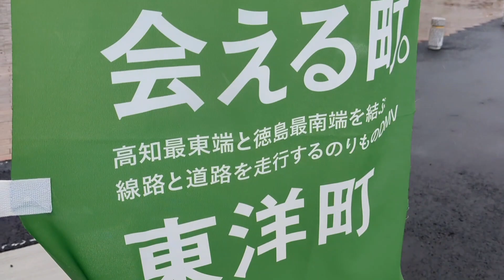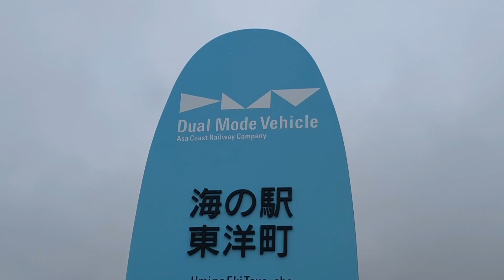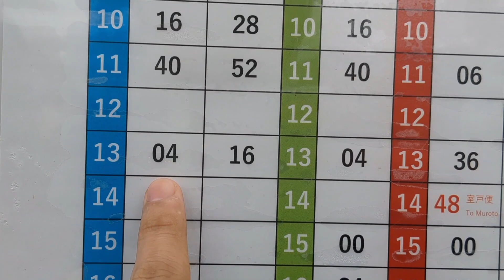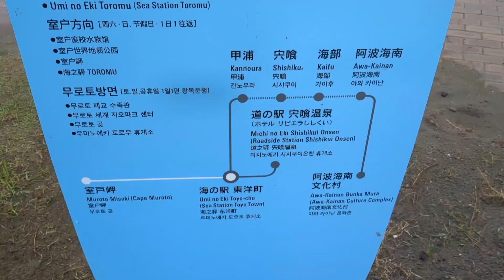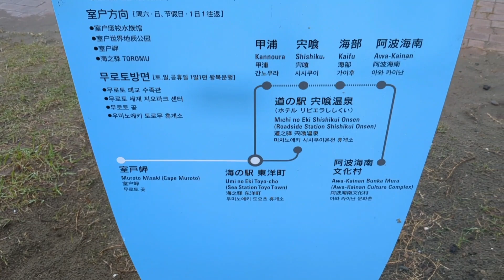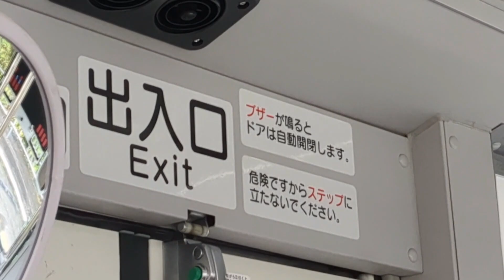【なにこれ】バスと鉄道のハイブリッド！世界初の乗りもの"阿佐海岸鉄道DMV"がスゴすぎる！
一度は乗ろうよDMV

2023年4月6日